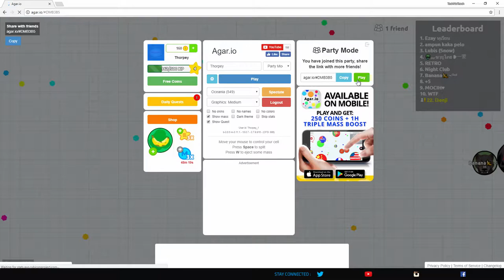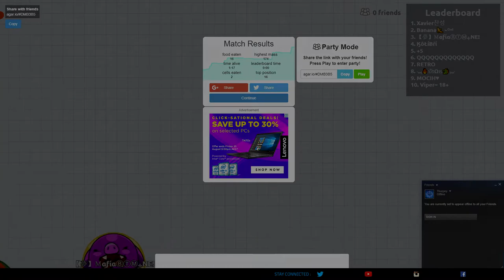Agar.io King!(They Never Saw It Coming)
Enjoys a taste of agar.io moments!!
Stay Thorpey